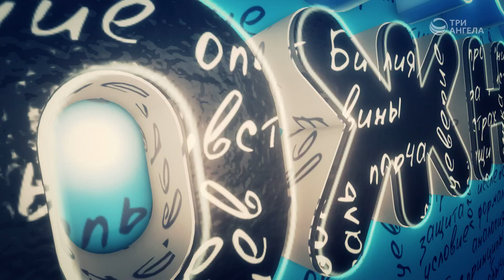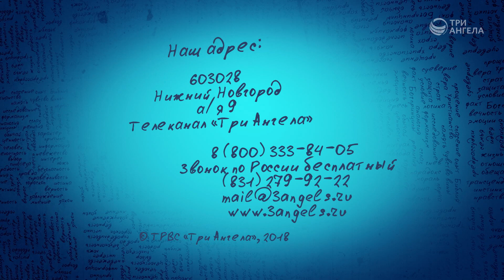Для чего я родился? | Просто о сложном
В чем смысл моей жизни? Зачем я живу? Как определить цель своей жизни? К чему меня призывает Бог?

Ведущий: Антон Бойков, священнослужитель

Серия программ «Просто о сложном»